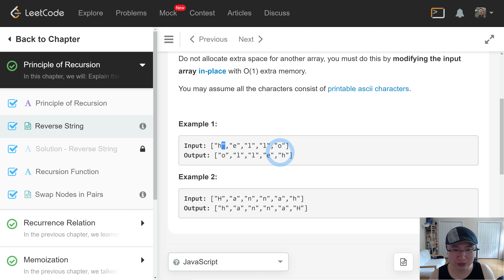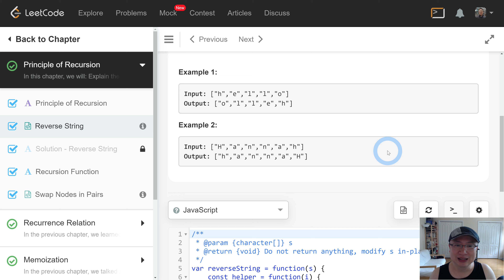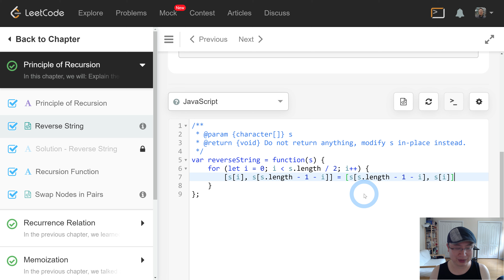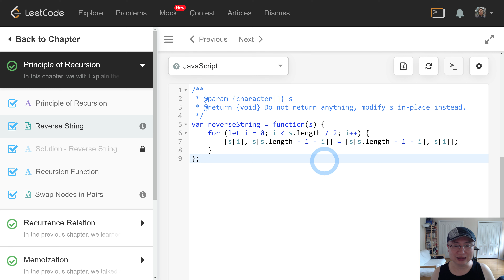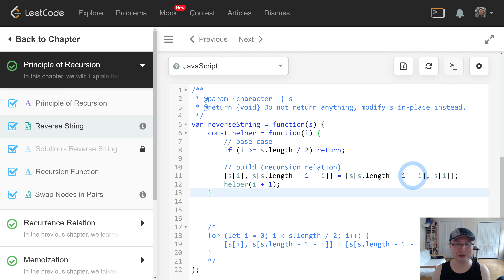[Basic : Recursion] 1. Reverse String - Korean Version